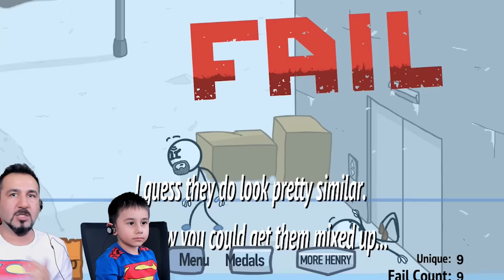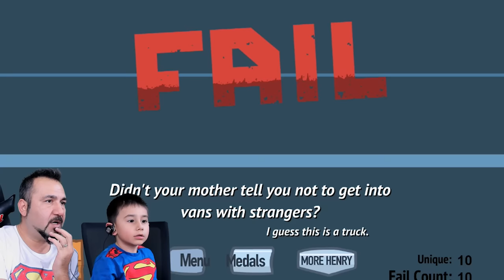KIZ KURTARMA OPERASYONU! | HAPİSHANEDEN KAÇMA OYUNU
Bu kez ilk bölüm olan fleeing the complex yani hapishaneden çıkış bölümünü oynuyoruz. Amacımız kızı da kurtarmak. Henry Stickman'in başına bakalım bu kez hapishaneden kaçarken neler gelecek? Beğenmeyi ve arkadaşlarınızla paylaşmayı unutmayın!

VİDEO İÇERİĞİ:

Henry stickman ile hapishaneden kaçmaya çalışıyoruz ama bu kez kızı da kurtaracağız. Etrafta bir sürü gardiyan var ve yine önümüze bir çok seçenek geliyor. Egemen Kaan ile doğru seçenekleri bulup adamımızı kurtarmaya çalışıyoruz. Yine çok eğlenceli bir video oldu. Web üzerinden ücretsiz oynanabilir.